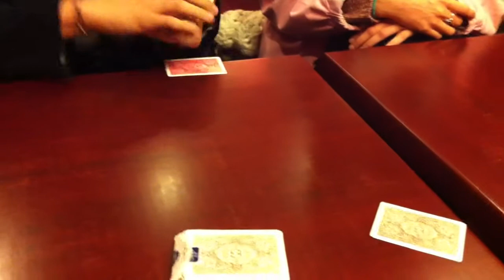52/ Forty-two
Check the blog for answers for your questions and to find more about the project!